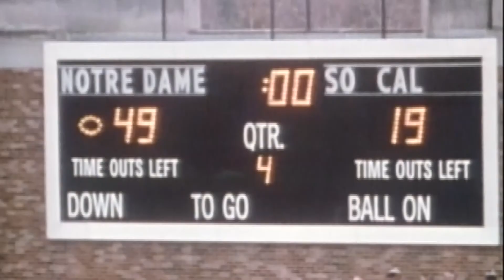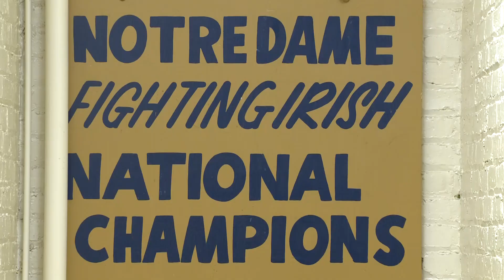Notre Dame vs NC State CTK Open 2017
WNDU's Countdown to Kickoff Open for No. 9 Notre Dame vs No. 14 NC State. Edited by Eli Gehn